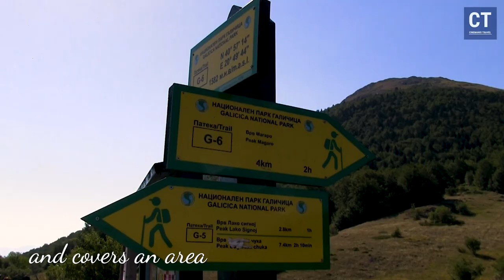Magaro Galicica 2024: The Beautiful view on two Lakes In North Macedonia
Dobrodošli na našu avanturu planinarenja u predivnom Nacionalnom parku Galicica u Severnoj Makedoniji! Pridružite nam se na fascinantnom putovanju kroz zadivljujuće pejzaže Magara Galicica, gde je svaki korak otkriće čuda prirode.

U ovoj šetnji istražujemo lepotu staza Galicice, od mirnih jezera do veličanstvenih planina. Doživite mir Ohridskog jezera i netaknutu lepotu Prespanskog jezera, smeštenih u Galicici. Uživajte u bogatoj biodiverzitetu Nacionalnog parka Galicica, raj za ljubitelje prirode i avanturiste.

Naša tura planinarenja nije samo o pejzažima već i o deljenju ključnih saveta za planinarenje, vodiča staza i veština planinarenja za početnike. Otkrijte najbolje stvari za planinarenje, od odeće do rančeva, i saznajte zašto je planinarenje iskustvo koje hrani dušu.

Dok prelazimo Galicicu, naš dokumentarni film o planinarenju beleži suštinu ovog jedinstvenog odredišta, prikazujući raznovrsnu floru i faunu, planinske staze i prirodne scene koje Galicicu čine skrivenim draguljem Evrope.

Pridružite nam se u ovoj avanturi na otvorenom i otkrijte čuda Magara Galicica i njenog okruženja. Otkrijte zašto je Severna Makedonija destinacija koju morate posetiti na Balkanu, nudeći spoj istorije, prirodne lepote i jedinstvenih putovanja.

Welcome to our hiking adventure in Northern Macedonia's stunning Galicica National Park! Join us on a captivating journey through the breathtaking landscapes of Magaro Galicica, where every step is a discovery of nature's wonders.

In this walking tour, we explore the beauty of Galicica's trails, from serene lakes to majestic mountains. Experience the tranquility of Ohrid Lake and the pristine beauty of Lake Prespa, nestled within the Galicica region. Immerse yourself in the rich biodiversity of Galicica National Park, a haven for outdoor enthusiasts and nature lovers.

Our hiking tour is not just about the scenic views but also about sharing essential hiking tips, trail guides, and hiking skills for beginners. Discover the best hiking essentials, from hiking clothes to backpacks, and learn why hiking is a soul-enriching experience.

As we trek through Galicica, our hiking documentary captures the essence of this unique destination, showcasing the diverse flora and fauna, mountain trails, and nature scenes that make Galicica a hidden gem in Europe.

Join us on this outdoor adventure and unlock the wonders of Magaro Galicica and its surrounding beauty. Discover why North Macedonia is a must-visit destination in the Balkans, offering a blend of history, natural splendor, and unique travel experiences.